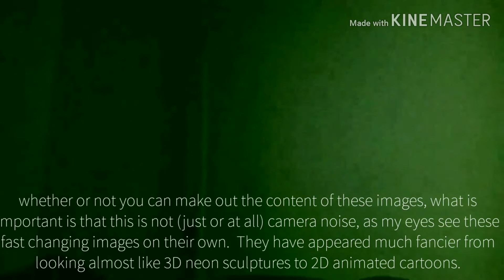20180729_073502 - 2E (enhanced) 🌟🌟🌟🌟🌟 Manor House - projections in bedroom